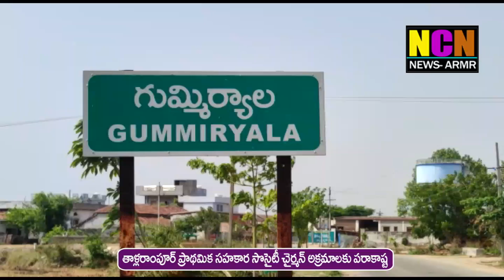తళ్ళా రాంపూర్ ప్రాథమిక సహకార సంఘం చైర్మన్ అక్రమాలు